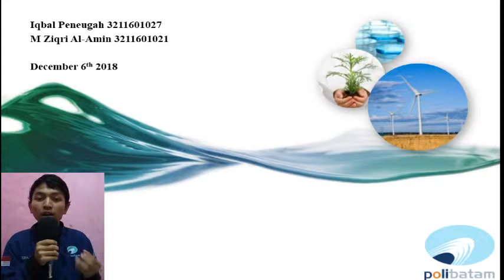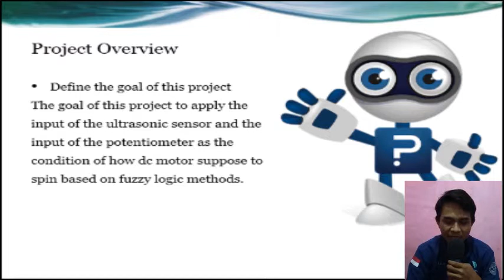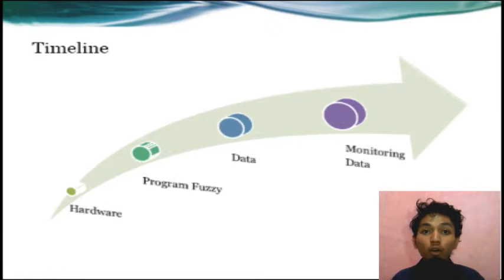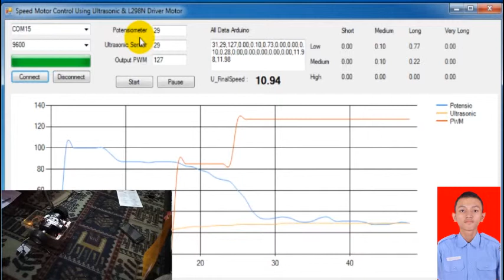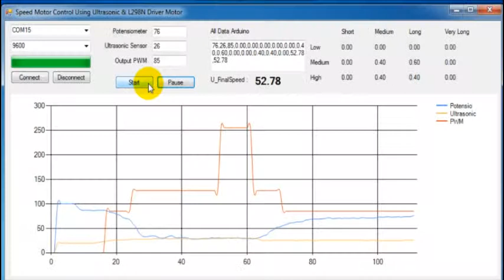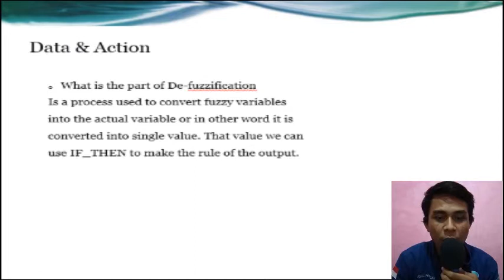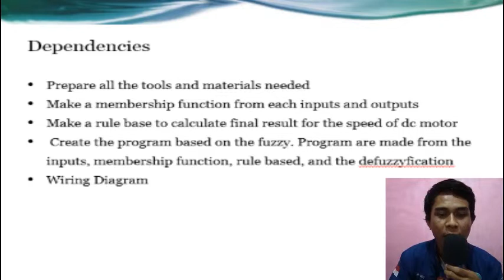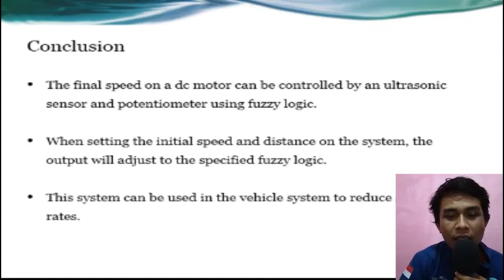Controlling speed of DC motors based on fuzzy logic.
[Abstract]
The speed control system on a dc motor that is set with a driver (l298N) is useful for controlling the final speed at a specified distance. This system uses components such as potentiometers, L298N, and ultrasonic sensors. the way the system works is by determining the distance from the sensor and the adjusted initial speed using a potentiometer, the system will control the final speed of the dc motor based on fuzzy logic. The fuzzy logic used is mamdani, which determines its fuzzication from the initial distance and speed.